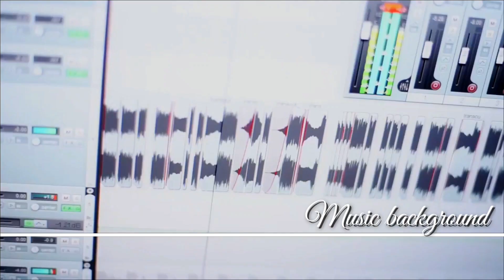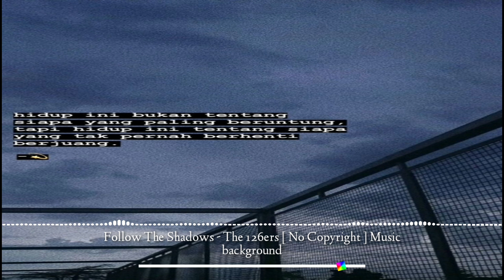Follow The Shadows - The 126ers [ No Copyright ] Music background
⚠️HAYY GUYESS WELCOME TO MUSIC BACKGROUND CHANNEL